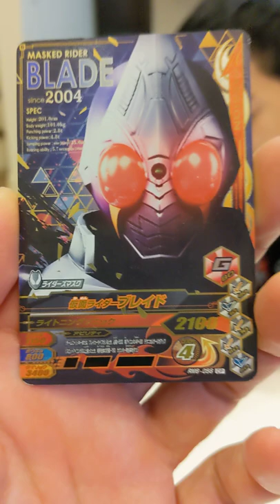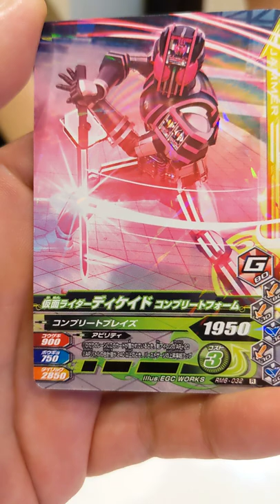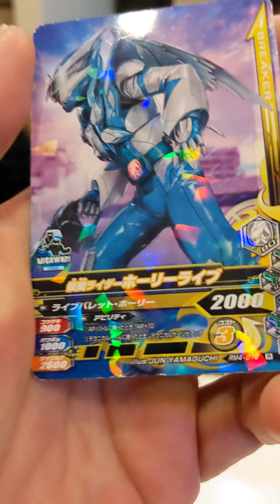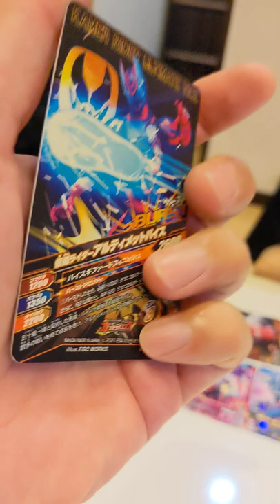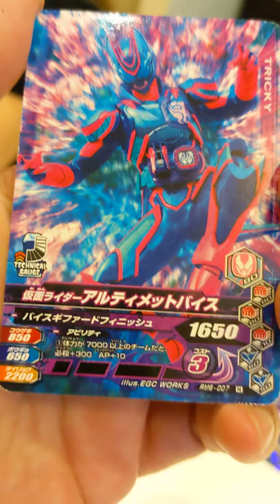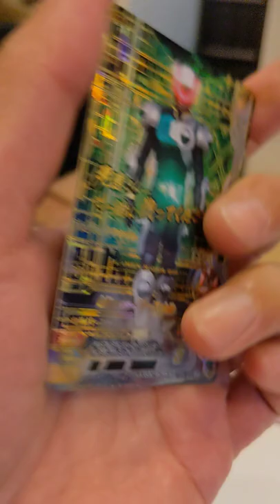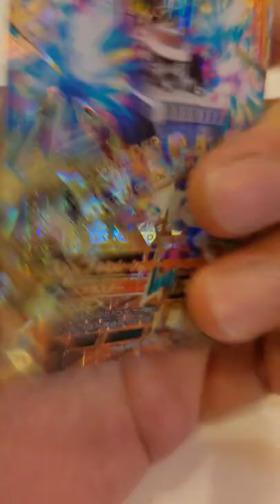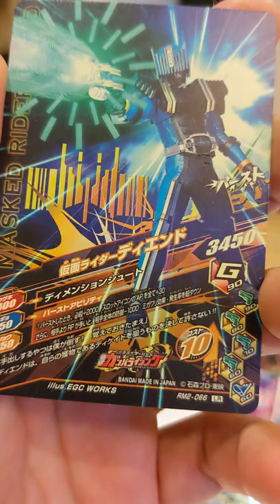こたろうガンバライジング、今日出たカードと次持っていくカード紹介しました